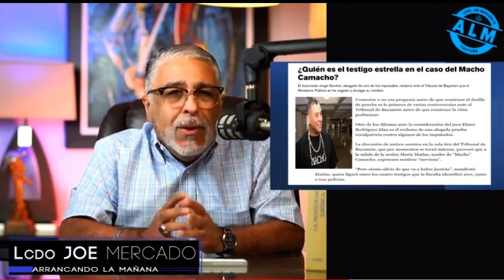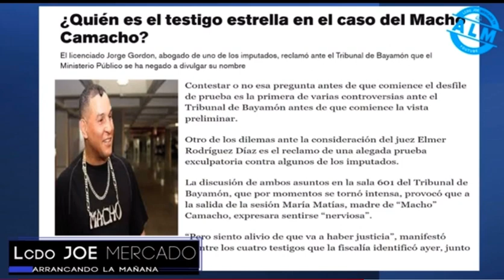El Análisis del Lcdo. Joe Mercado en el caso Judicial de El M@cho Camach@